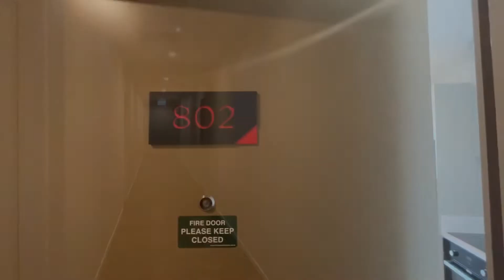Unit 802 - 770 Great South Road, Manurewa